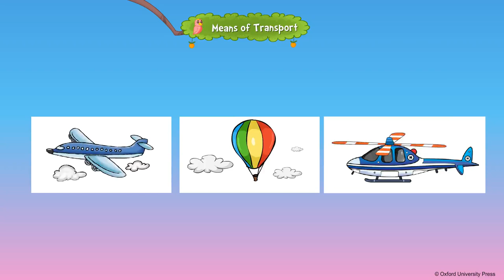Means of Transport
Oxford, Class UKG,